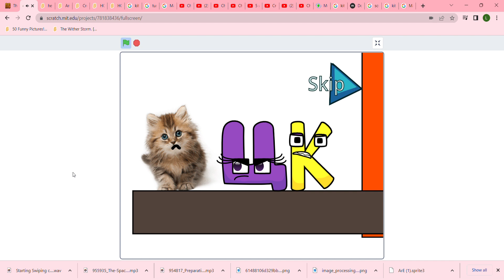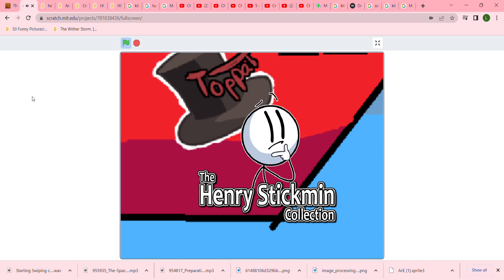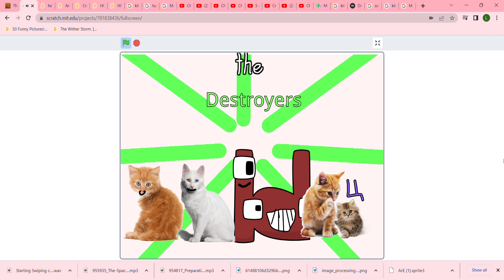Cream the kitten - Destroy the ship Without Fails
I made this in 2 days to recreate voices and sprites.
naruto_arv made the original project.